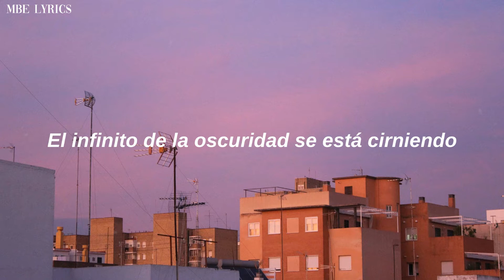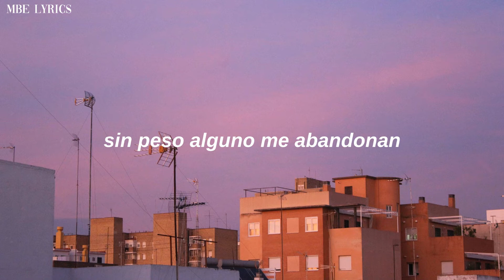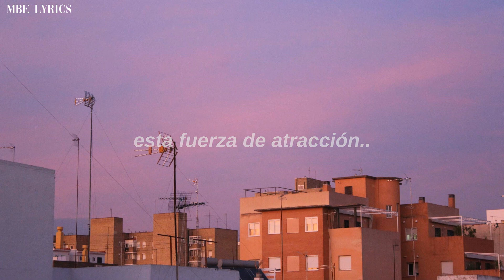SVRCINA-Astronomical (Sub.Esp)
Escucha una de las canciones más populares de SVRCINA!
Lyrics;
The endless of darkness is hovering
The sound of the silence is deafening
Ten billion decibels shattering

Forces of gravity taking me, taking me
Weightlessness forsaking me
Ooh this pull is astronomical

I'm drawn to the unknown, where shadows hide
A slave to the powers that magnetize
There's something inside of me, I can't fight

Can anybody, anybody
Anybody, anybody
Anybody, anybody
Anybody, stop me?
Can anybody, anybody
Anybody, anybody
Anybody. Can anybody stop me?
Anybody stop me

Ohh this pull is astronomical
Ohh this pull...